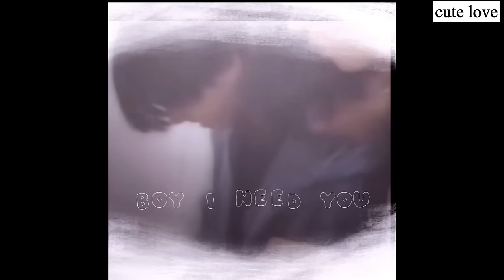BOY I NEED YOU💘 (part 18 ) namjin taekook and yoonmin love series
cute love story✨ bts Hindi kdrama💜 taekook love stories😍taekooklovestory